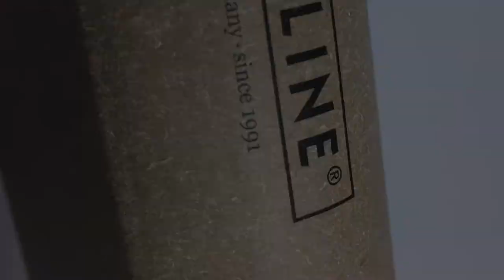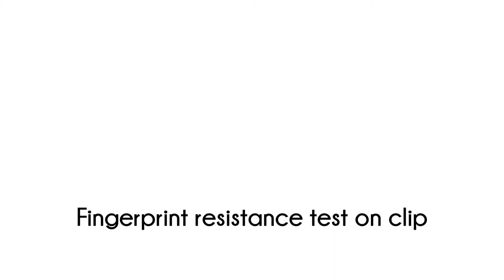Online Best Writer Air Calligraphy Set